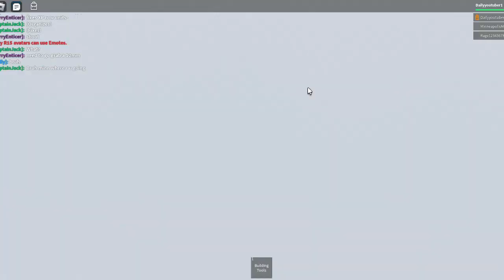Fixing tractors in the fields on Roblox